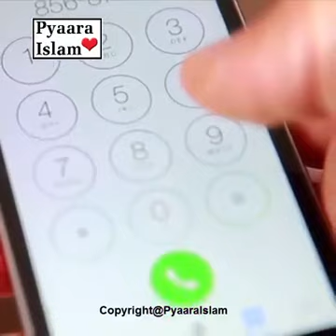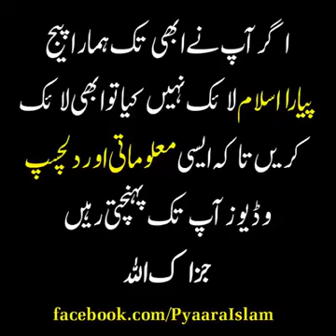Katima Bil Imaan